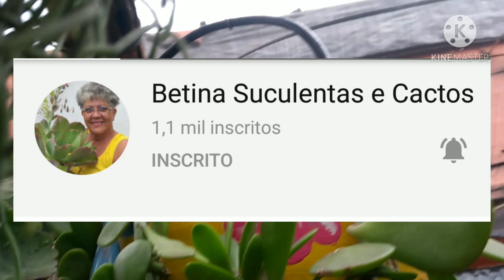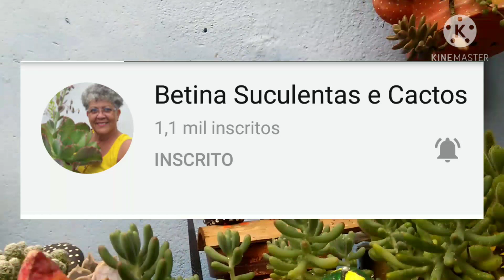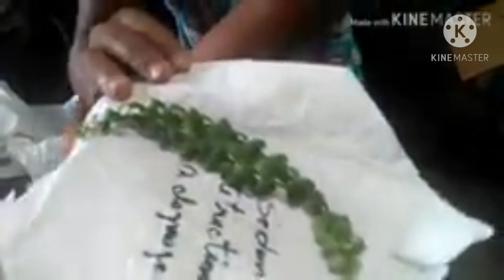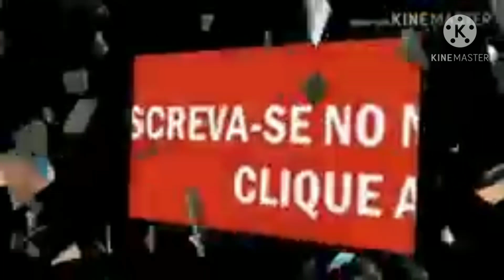Atualizando recebidos da BetinaSuculetasecactos/novembro 2018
O vídeo de hj é solidário, para divulgar e pedir a tdos que se inscrevam no novo canal da Betina Suculentas e cactos,
porq infelizmente o antigo canal dela foi ranqueado e deletado por hackers,e por isso estamos tdos em uma campanha de ajuda pra q ela possa recuperar tdos os seus inscritos,
e neste vídeo faço uma homenagem  mostrando meu primeiro recebido de troquinhas de plantas com a Beth❤️, Espero q gostem e se inscreva, aqui no canal e também no canal Betina Suculentas e cactos.